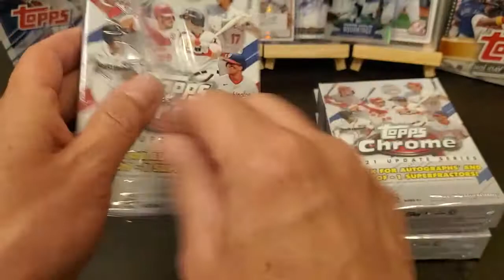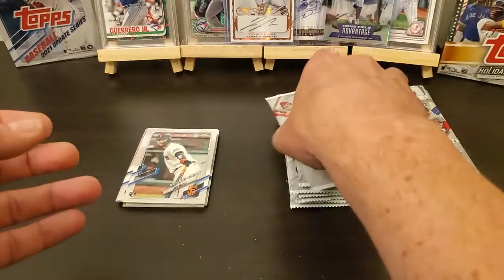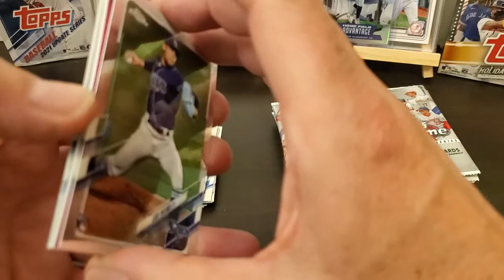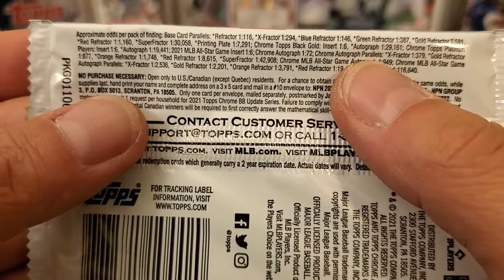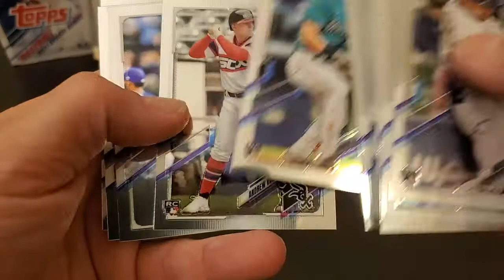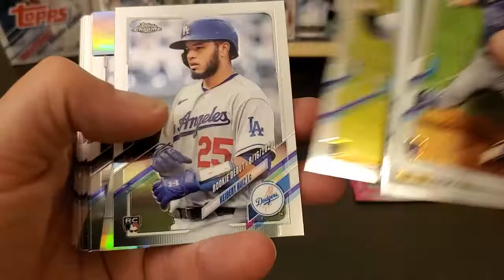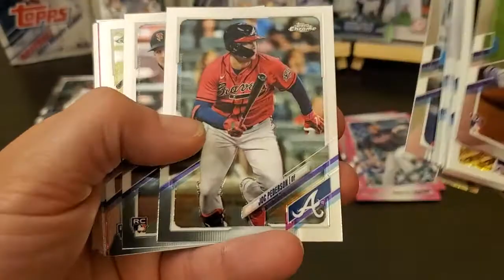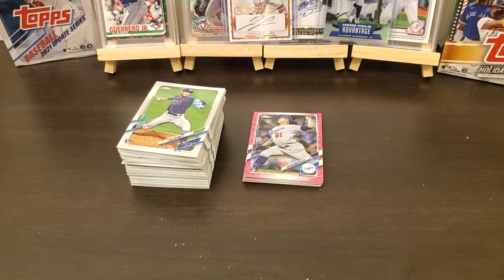2021 Topps Chrome Update Hangers Round 2!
2nd Round of 2021 Topps Chrome Update Hangers!